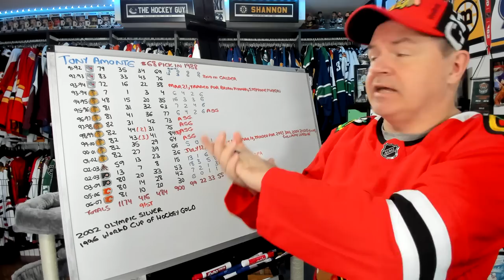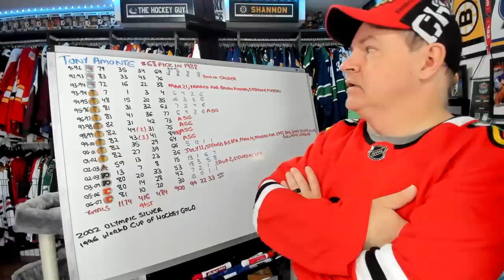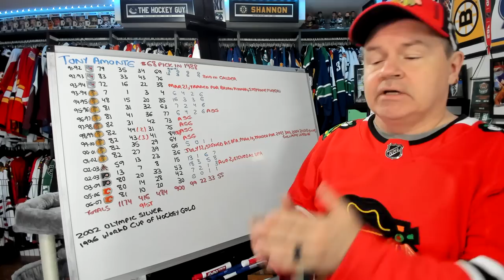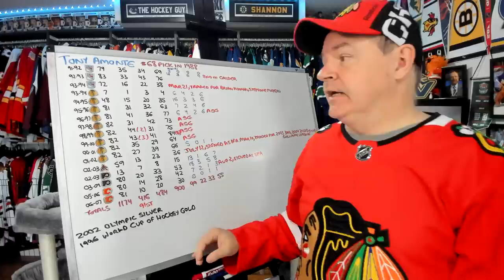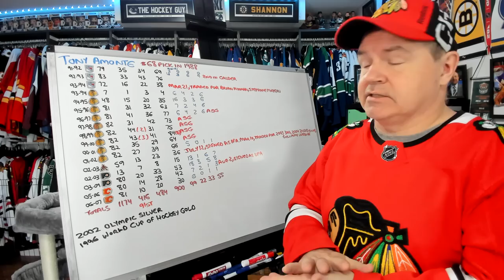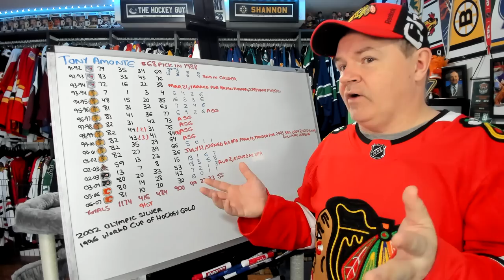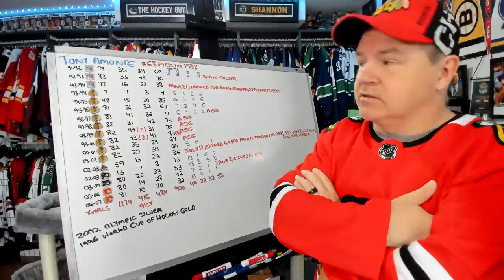The Career of Tony Amonte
He played a long time with the Hawks while the team wasn't a playoff contender. It never caused a drop in his production.

Abbotsford, BC
V2S 8P1

In the USA:
Shannon Skanes
1125 Fir Avenue
Suite 119